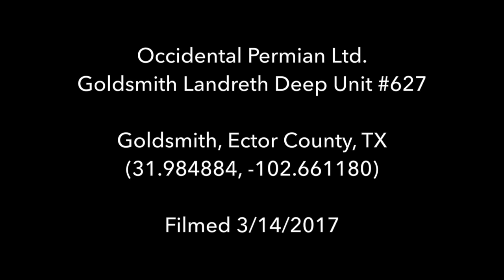Occidental Permian Goldsmith-Landreth/Deep/Unit #627, Ector County, TX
Occidental Permian Ltd.
Goldsmith-Landreth/Deep/Unit #627
Goldsmith, Ector County, TX
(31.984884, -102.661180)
Filmed 3/14/2017